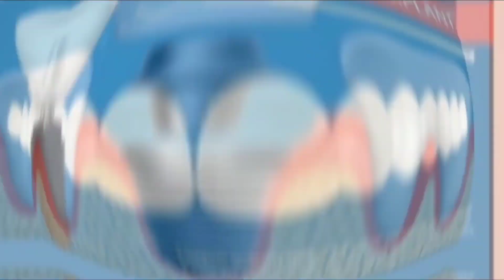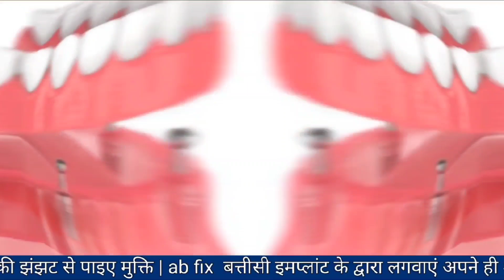कुंवर दिव्य शाह ने खालवा में निकाली बाइक रैली,मोदी सरकार के 9 वर्ष पूरे होने पर निकाली रैली